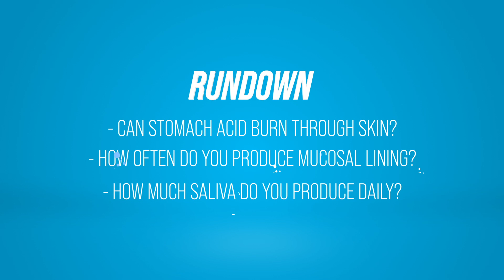10 Strange Facts About Your Gut That You Don't Know (But Should!)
Is Your Digestive Tract Really 29 Feet Long?!

Put down that donut and listen to what Dr. Sameer Islam has to say about strange but true facts about your gut!

(Reply to my newsletter to suggest video topics!)

Who says gut-health can’t be fun? At least learning about it should be. With the right understanding of what is happening in your gut, Dr. Sameer Islam can help you know the best steps to take to get you feeling better and making great choices with your diet, your medical checkups, and your health.

Here is the link to the email newsletter signup.
There is a button and a form on your homepage and it

Who Am I: I’m Sameer Islam - your poop guru! I am a functional gastroenterologist and I provide options of lifestyle and diet treatment coupled with medical treatment. I make videos about medicine, gastroenterology, and life in general. I write a weekly email newsletter that contains some quick thoughts + links to interesting things

.Prebiotic Fiber I recommend (start LOW and go SLOW)
.OTC Hemorrhoid Treatment • Desitin .Calmoseptine •Balneol • Lotrimin

Thank you for the support! The Author does not pro­vide any med­ical advice on the Site. Access­ing, viewing, read­ing or oth­er­wise using this content does NOT cre­ate a physician-patient rela­tion­ship between you and it’s author. Pro­vid­ing per­sonal or med­ical infor­ma­tion to the Principal author does not cre­ate a physician-patient rela­tion­ship between you and the Principal author or authors. Noth­ing con­tained in this video or it’s description is intended to estab­lish a physician-patient rela­tion­ship, to replace the ser­vices of a trained physi­cian or health care pro­fes­sional, or oth­er­wise to be a sub­sti­tute for pro­fes­sional med­ical advice, diag­no­sis, or treatment. You should con­sult a licensed physi­cian or appropriately-credentialed health care worker in your com­mu­nity in all mat­ters relat­ing to your health.